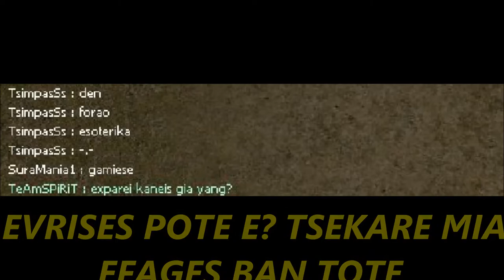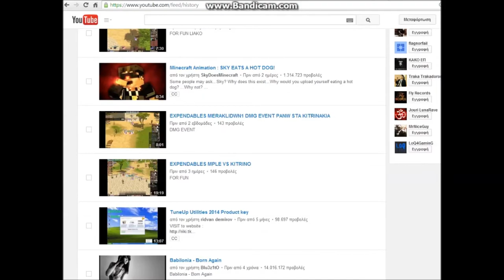EXPENDABLES AlPacino vs Suramania1 O GAMIESE FASIS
SE PONESA???